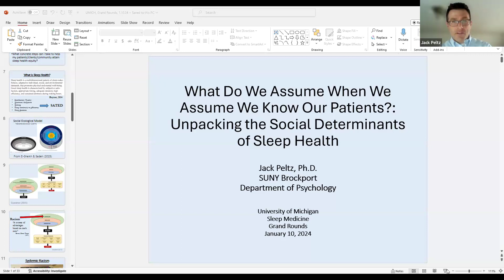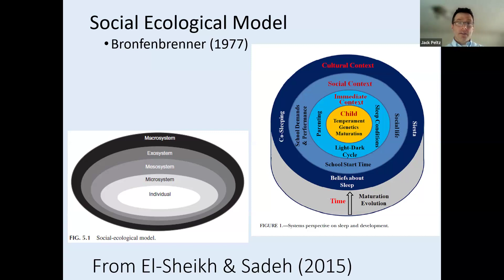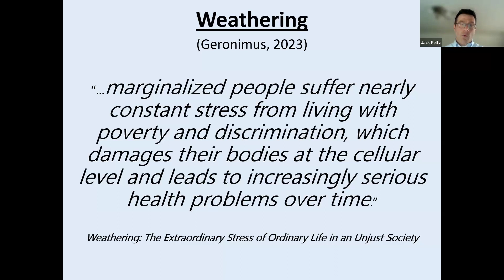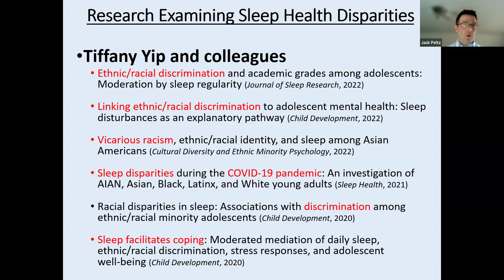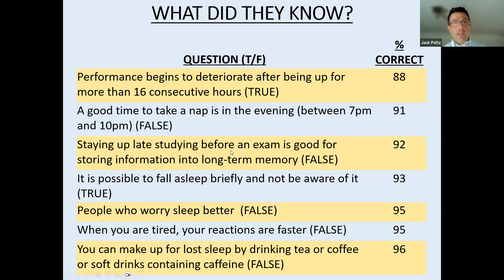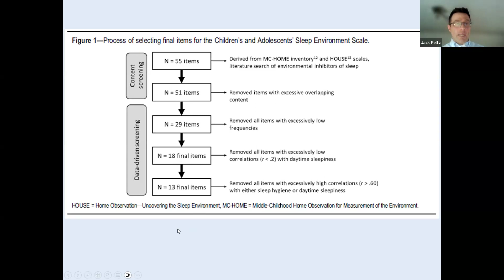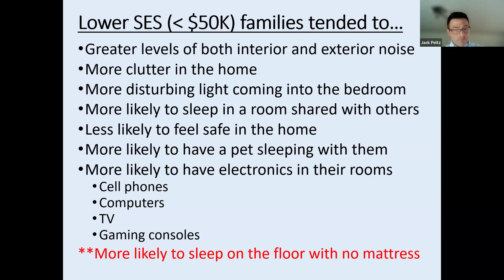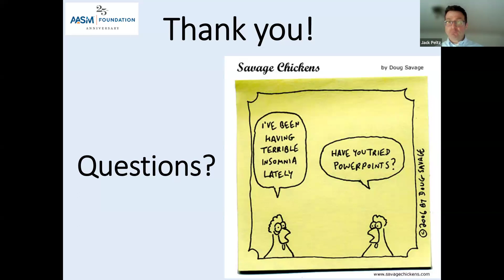Sleep Grand Rounds January 10, 2024